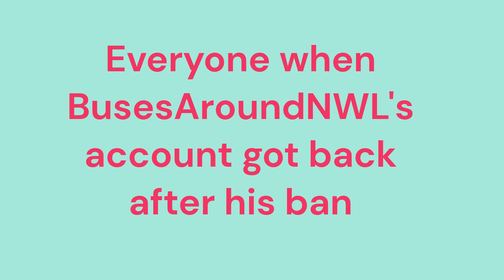Everyone when BusesAroundNWL's account got back after his ban